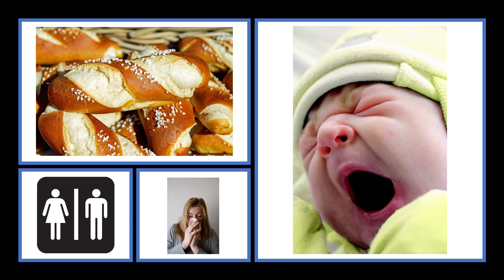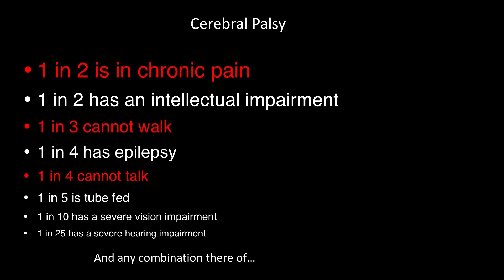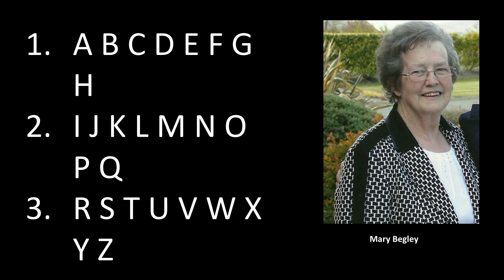The Most Basic Human Need No One Talks About | Conor Begley | TEDxTeen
Communication is a basic human need. How to give a voice to those without one. TEDxTeen opening music by Madijuwon. Conor is a 19-year-old inventor from Co. Louth, Ireland. He grew up watching his Aunt Fiona suffer from severe cerebral palsy. She was confined to a wheelchair, unable to speak and relied on eyebrow movements to communicate. Most physically challenged people have some type of system to communicate, but the systems are very basic and limited to the few who learn to use them. By the age of seventeen, through initiatives like Coder Dojo, Conor had learned a lot about Computer Science and Electronics. With this knowledge, combined with his aunt’s feedback and guidance, Conor created a platform to help his aunt improve her communication skills. This platform allows users to write and communicate sentences, enables users to read eBooks and gives users access to previously inaccessible technological devices. Conor’s intention is to create a higher level of independence for the platform users and not only increase the quality of life for them, but also for their caregivers. This talk was given at a TEDx event using the TED conference format but independently organized by a local community.